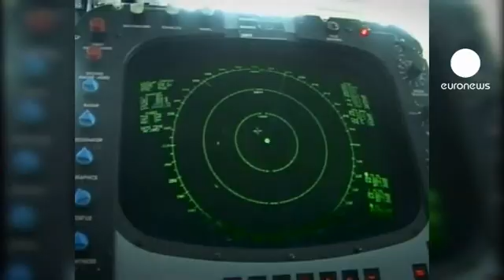US warns Iran over threat to close vital oil route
The US Navy has said it will not allow one of the world's most important oil trade routes to be disrupted, following a threat by Iran to stop ships passing through the Strait of Hormuz.

A spokesperson for the Fifth Fleet, based in Bahrain, said the free flow of goods and services through the channel was vital to regional and global prosperity.

About 40 percent of the world's oil-tanker trade goes through the Strait of Hormuz, which links the numerous oil producing countries of the Gulf to the outside world.